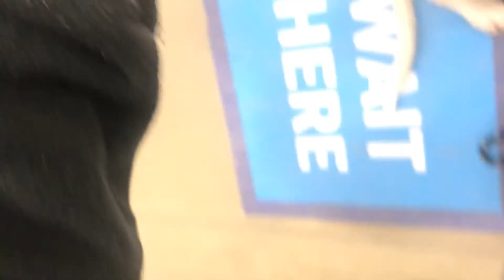Dogo Argentino Slowly Getting Comfortable with People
socializing a shy 4-month-old Dogo Argentino male puppy